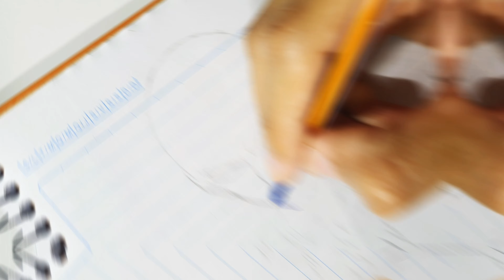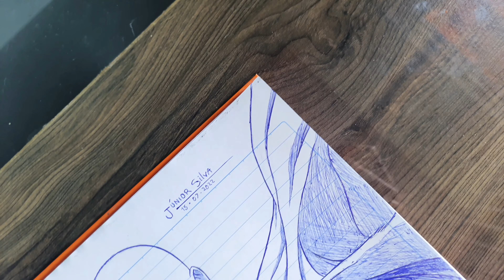Speed Drawing - Saitama (One punch - man) (rabisco de bic)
Espero muito que curtam o Speed drawing feito no caderno escolar de escrever kkkk tamo junto 💥👊

Câmera: Celular galaxy M62 sansung 4k📲

●Material usado no desenho

📓 escolar de escrever A4, 56 gramas
80 folhas .

🖊 Caneta esferográfica da bic azul de escrever.

Se quiserem acompanhar mais o meu trabalho da um pulinho aqui  meu Instagram 👊